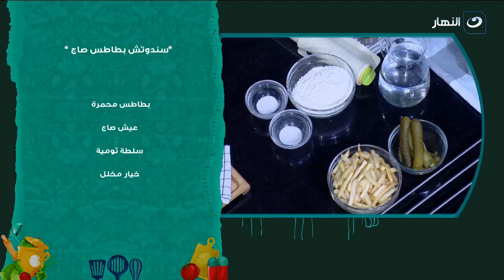خبز الصاج .. طريقة سهلة جداً لتحضيره في البيت لعمل أحلى ساندويتشات في أي وقت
أكلة بيتي | خبز الصاج .. طريقة سهلة جداً لتحضيره في البيت لعمل أحلى ساندويتشات في أي وقت